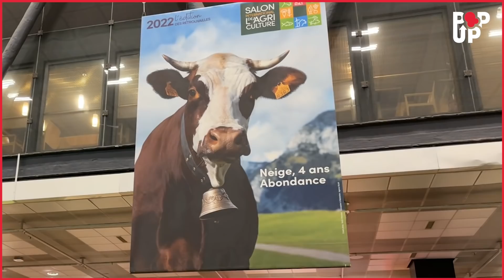"Créer du lien, c'est ça le sens du vin" 🍷 (PopUp au Salon de l'Agriculture)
Arnaud est parti au Salon de l'Agriculture pour découvrir les richesses de nos régions, notre terroir mais aussi notre bon vin !

(Merci à tous les producteurs sur place pour leur gentillesse et leur partage, merci à Hugo, créateur de lien des maisons Orfée, merci à Naguibe pour ces magnifiques popcorn et merci à tous les autres visages que vous avez pu voir ici !)

Date de l'émission : 08/03/2022 - PopUp 🎤